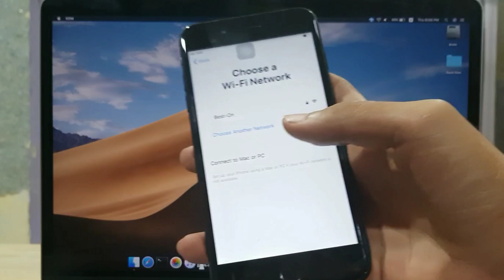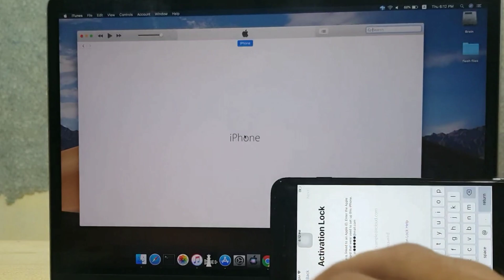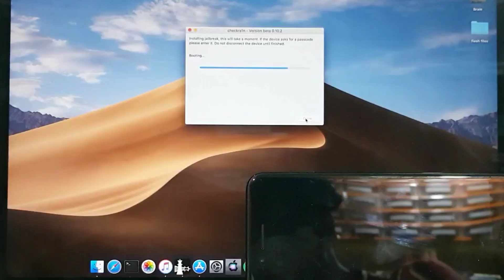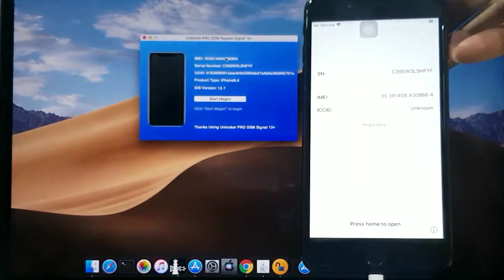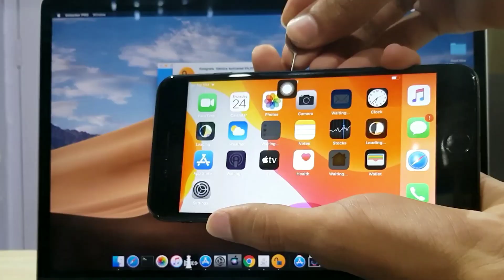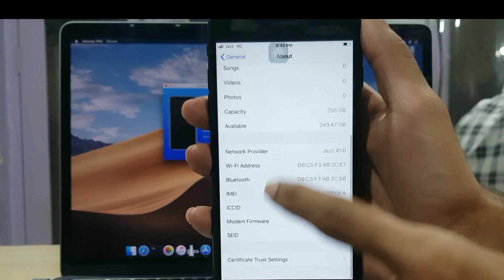ICloud Bypass Activate iPhone Activation lock |Sim Works| GSM Devices Only | MACOS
activate iphone activation lock sim also works in this method

Icloud  bypass file

Thanks
Thanks
Checkra1n.com